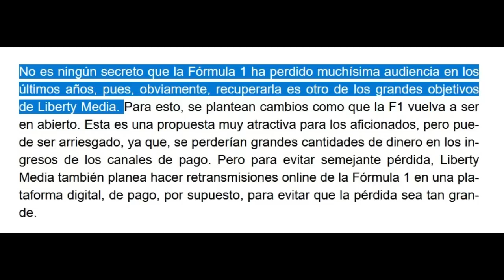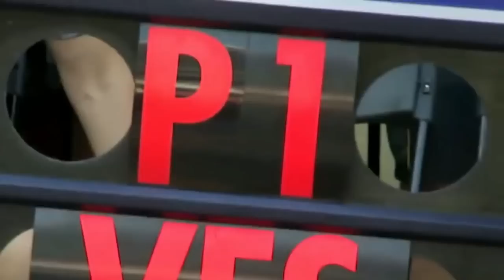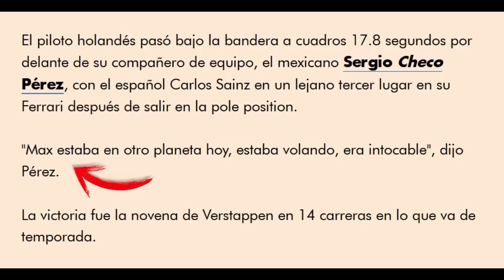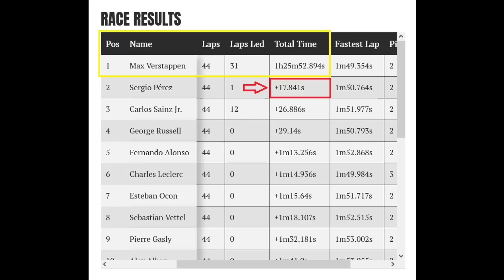LA FARSA DE VERSTAPPEN CAMPEÓN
Max Verstappen Campeón con Red Bull, es SIN DUDA ES UN GRAN PILOTO que además cuenta con un gran trabajo mediático alrededor suyo. De cara a su segundo campeonato, ¿cómo influye ese trabajo mediático en su imagen? ¿En dónde queda el trabajo de su compañero de equipo Sergio Pérez? ¿Es Ferrari su actual competencia o Verstappen compite solo en el campeonato? ¿Ha comenzado una nueva era de dominio en la Fórmula 1? ¿Por qué algunos se atreven a cuestionar la legalidad de su carro?